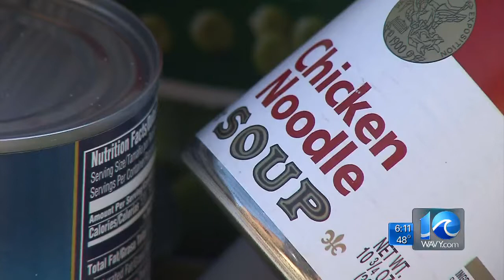York-Poquoson Sheriff's Office holds "Fill A Cruiser"